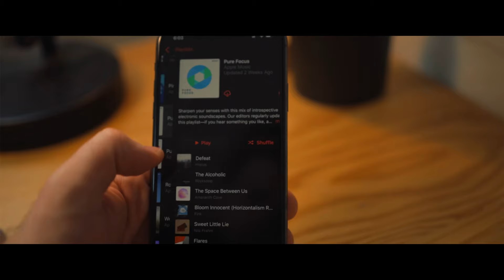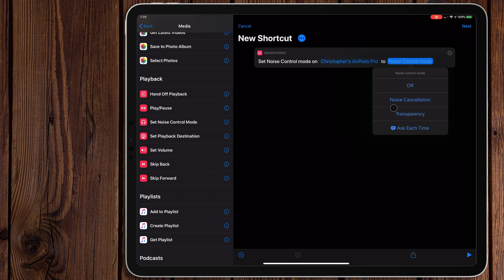How AirPods Pro Helped Improve My Focus + Headphone Automation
Let's talk about the new AirPods Pro. I've been using them for a bit now and I found they have really helped improve my focus and attention.

* AirPods Pro